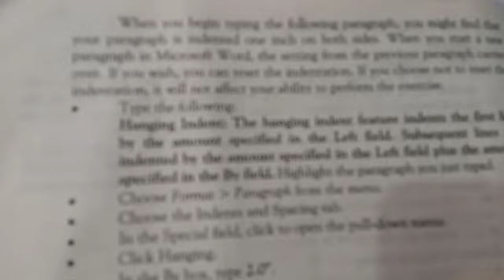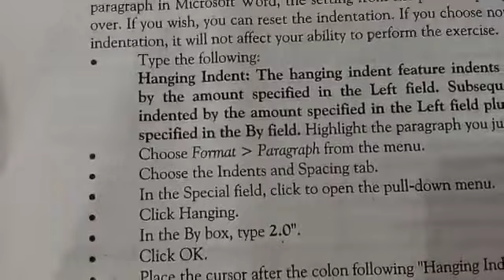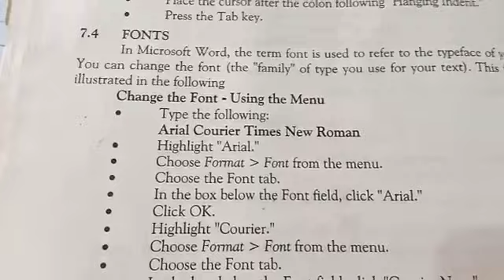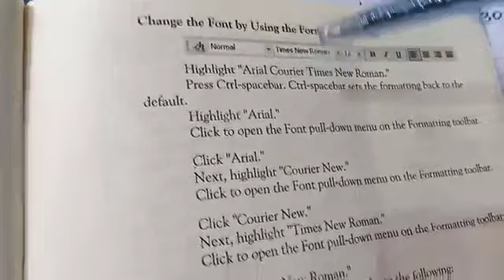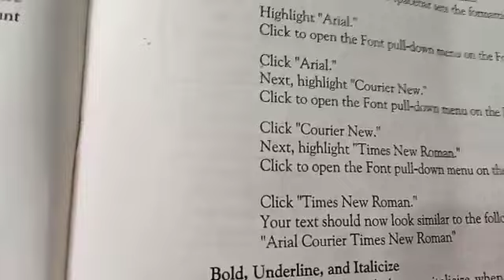Computer Class X